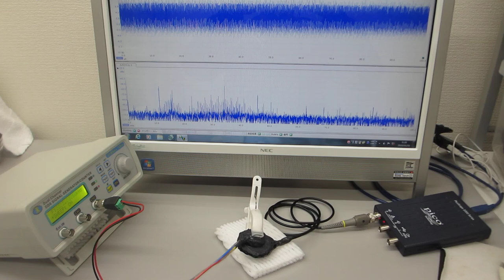オーダーメード対応超音波発振制御プローブの製造技術（特性テスト）